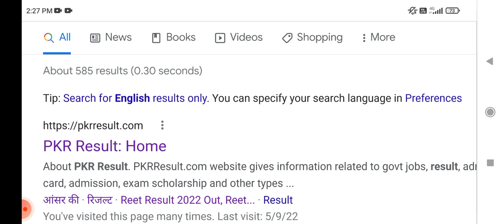NEET 2022 LATEST NEWS | NEET OFFICIAL CUT OFF 🥳| NEET UG MBBS CUT OFF 🔥| 20 MARKS BONUS BY NTA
Neet Ug result declared check